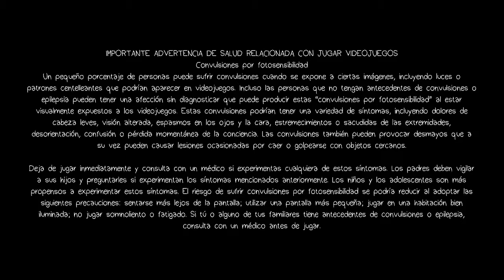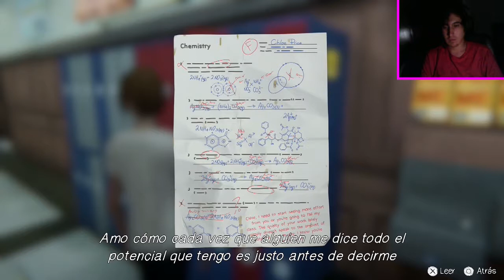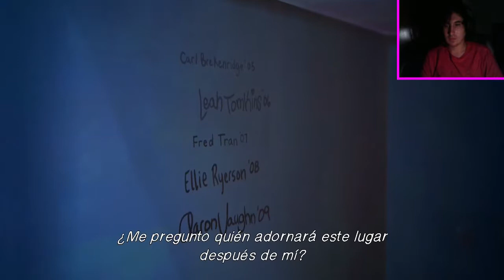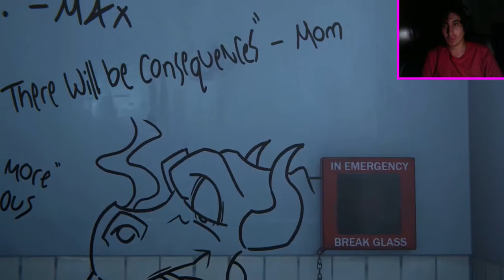UN MUNDO FELIZ | Life is Strange: Before the Storm (Episodio 2) #1